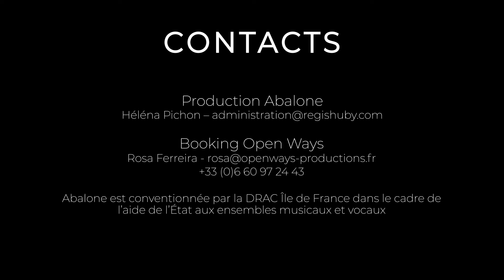Régis Huby "Inner Hidden Lands"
"INNER HIDDEN LANDS"
Régis Huby : Violins, Electronics, Compositions
Tom Arthurs : Trumpet
Eivind Aarset : Electric Guitar, Electronics
Bruno Chevillon : Double Bass, Electronics
Michele Rabbia : Percussions, Electronics

Enregistré au Triton le 20/11/2021
Réalisatrice: Suzanne Merle
Cadreuse: Annabelle Raoult
Cadre / Motion design:  Théo Carpier
Montage: Suzanne Merle
Lumières: Lucas Vivante
Mixage: Bastien Boissier
Régisseur: Bruno Souchu
Production: Jean Pierre Vivante

Réalisé avec l'aide de la Spedidam